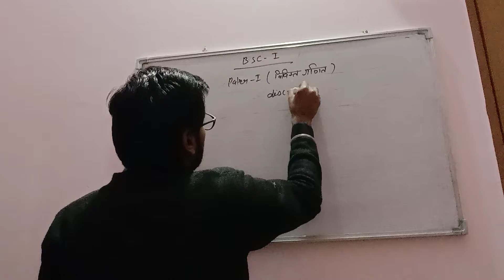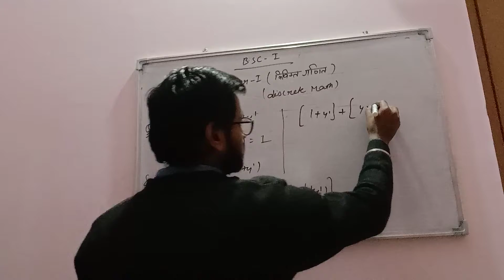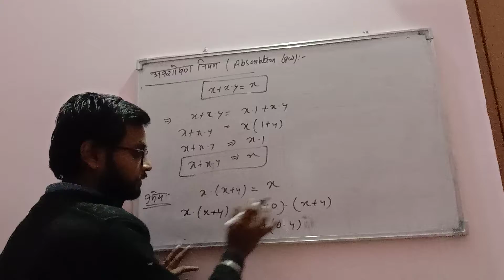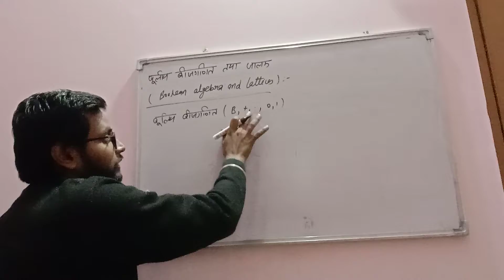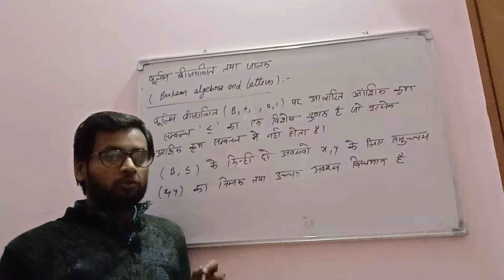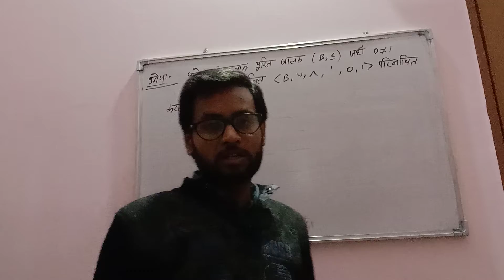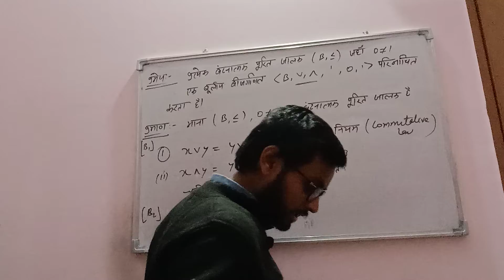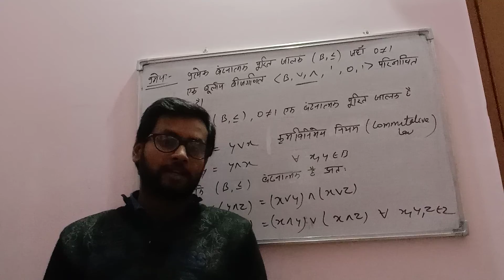B SC PART 1 CLASS 26